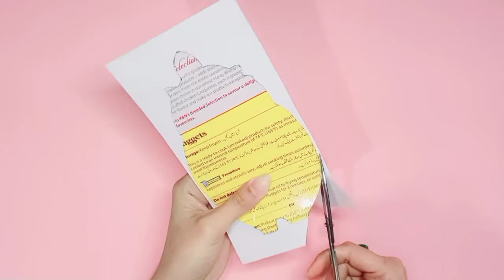MINI NOTEBOOK | School Supplies | DIY Back To School Hacks | 아기유니콘속 노트 만들기★DIY Unicorn Mini Notebook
DIY BACK TO SCHOOL Hi guys! Are you ready for Back to School? Today I'm going to show you how to make kawaii mini notebook Very easy and cute! I hope you like it! 🔔

아기유니콘속 노트 만들기★DIY Unicorn Mini Notebook ㅣ School Supplies

Song      Minty Breeze
Artist     Fandal
Album    Vanilla